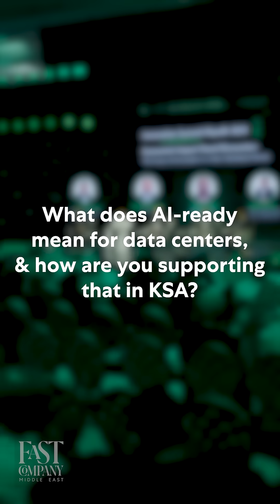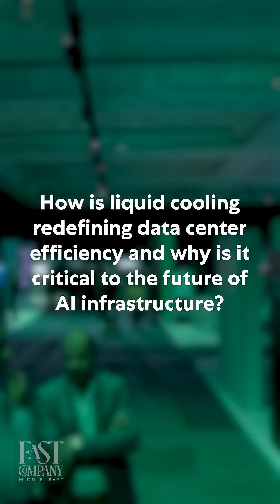The next era of digital energy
FCGroundReport: The future of AI infrastructure in Saudi Arabia is being built where intelligence meets sustainability, creating systems that are smarter, cleaner, and more resilient.

At the Schneider Electric Innovation Summit, Nirupa Chander, SVP – Secure Power, International Region, highlighted how Schneider Electric is powering the AI backbone by building the entire electrical value chain, providing the physical foundation that enables AI ecosystems to thrive.

With sustainability at the core, Schneider is advancing innovative cooling solutions as AI systems demand ever greater computing power. Through its acquisition of Motivair, a leader in liquid cooling technology, Schneider Electric is enabling energy efficiency and the next generation of high-density data centers in the Kingdom.